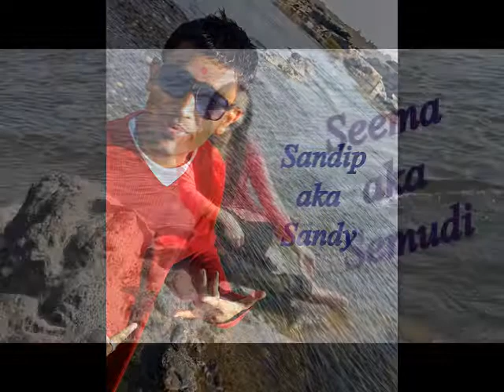Friends Charusat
Friends Are Best Part Of Life.A group of Heroes and Beauties of M.Tech CE 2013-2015 Batch Charusat,Gujarat,India are here in this video :) We are Blessed with our Friendship.